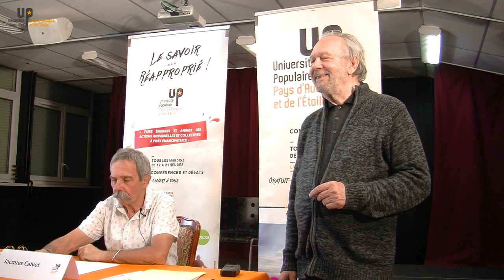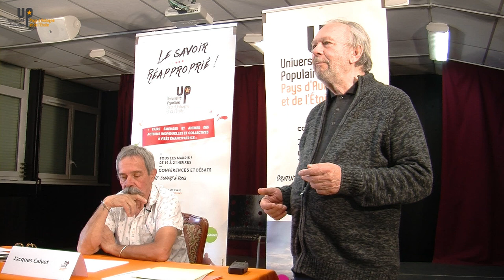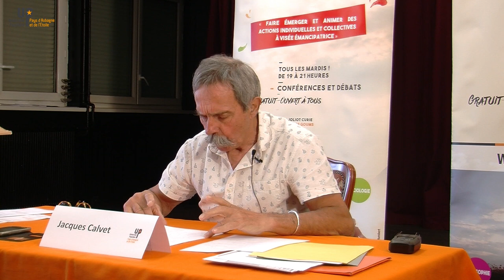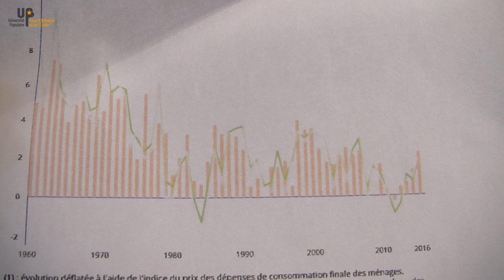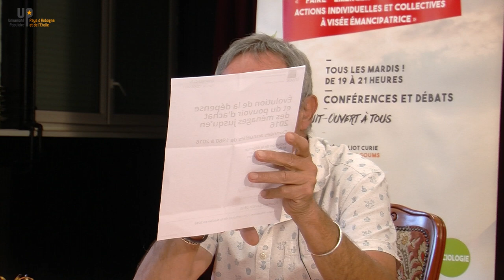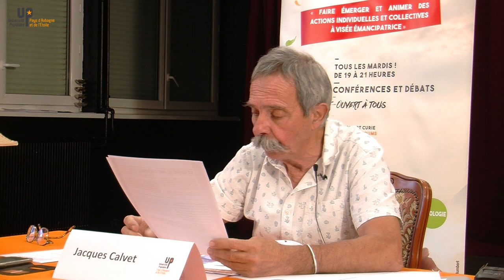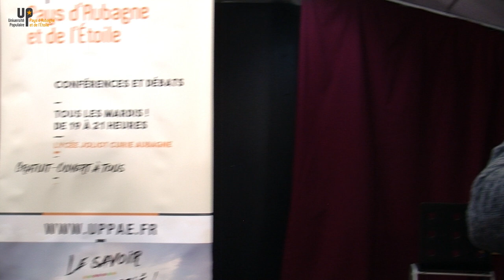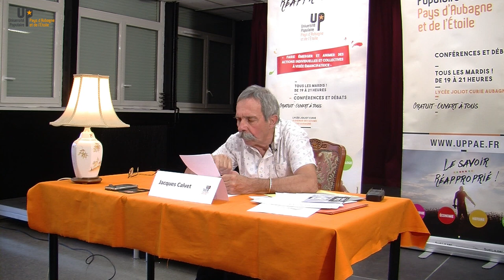Jacques Calvet - Progression du pouvoir d’achat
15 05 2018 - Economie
Croissance économique et répartition des richesses
Université populaire du Pays d'Aubagne et de l'Etoile
uppae.fr